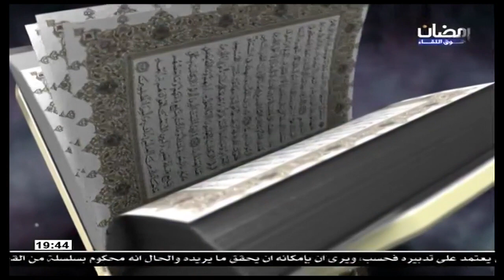الشيخ عادل الشعله / ضياء السالكين – الهي لاتؤدبني بعقوبتك : الجزء الثالث 3